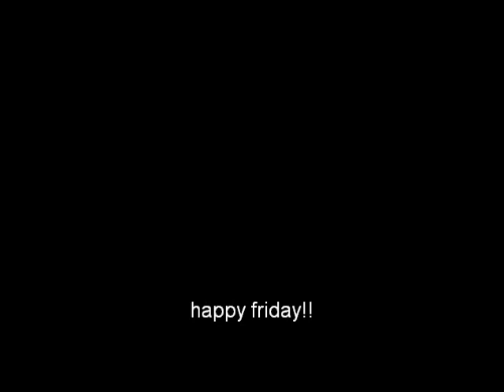billions of fishes on my soapbox.